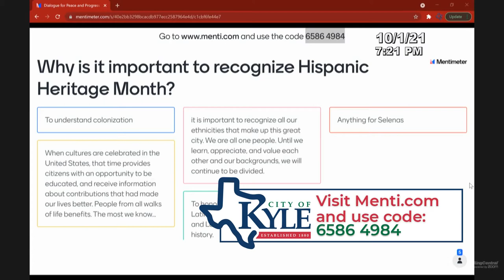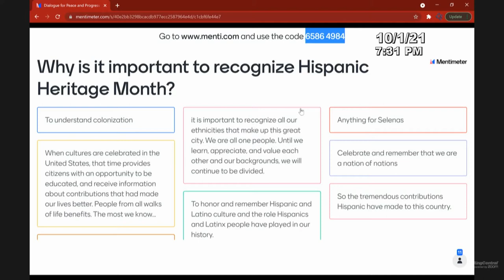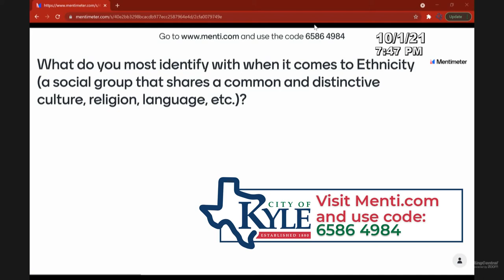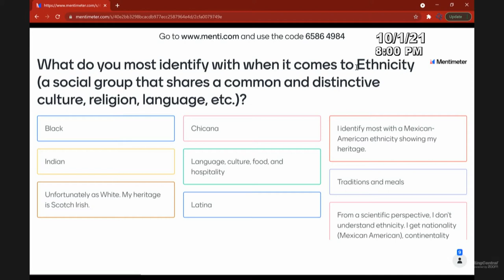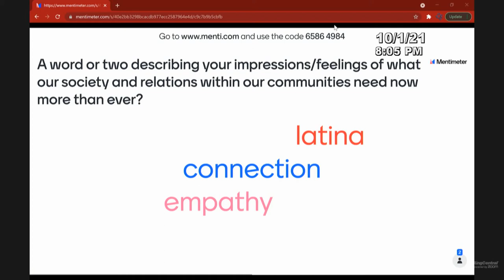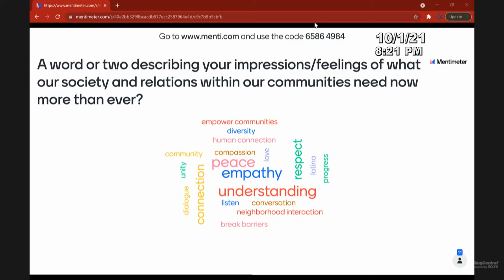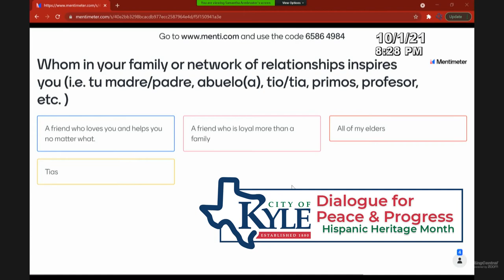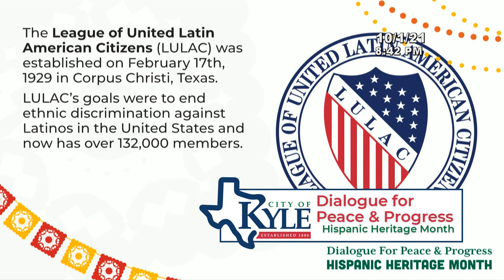Dialogue for Peace & Progress - Hispanic Heritage Month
The City of Kyle held the Dialogue for Peace and Progress 2021 – Hispanic Heritage Month on Friday, Oct. 1.

The Dialogues for Peace and Progress are an event series that takes place in conjunction with Black History Month, Hispanic Heritage Month, and Juneteenth and works to join community members and leaders for open and honest conversations to raise awareness and, if necessary, facilitate change in the City of Kyle.

Panelists from a multitude of perspectives and backgrounds were recruited to speak during the discussion, including: Dr. Claude Bonazzo-Romaguera, Rubén Castañeda, Marcelina Rodriguez Garcia, Angie Villescaz, Benito Pereda, Richard Dixon,Jesús Jiménez, and Dr. Octavio Pimentel. Council Member Ellison will moderate the discussion.

More information is available at CityofKyle.com/Dialogue.